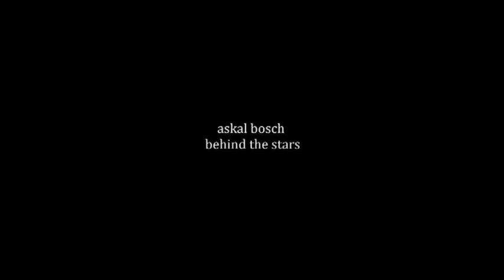Sommerwind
Der Film dokumentiert die Sommersonnenwende an der Skulptur "Zeit" im Kränzelgarten in Lana/Tscherms/Südtirol.
Das "incastro project" wird unter anderem in die Orte St. Hippolyt/Tisens, und Tartscher Bühel/Mals hineinprojiziert.